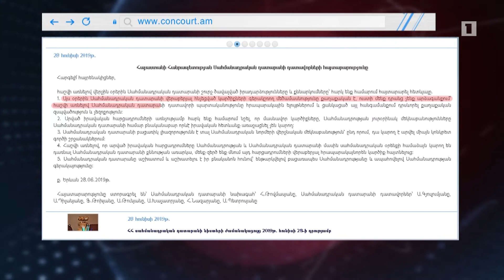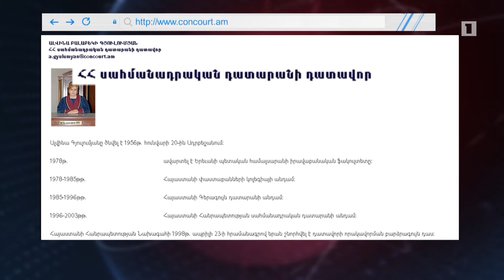ՍԴ դատավորներն արձագանքել են քաղաքական վերջին զարգացումներին